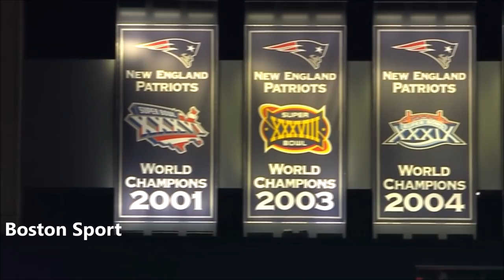Jarrett Stidham - All runs & completed passes from New England Patriots 2019 Pre & Regular season